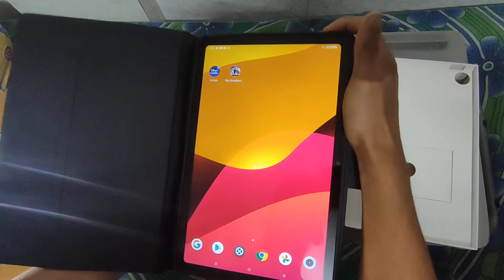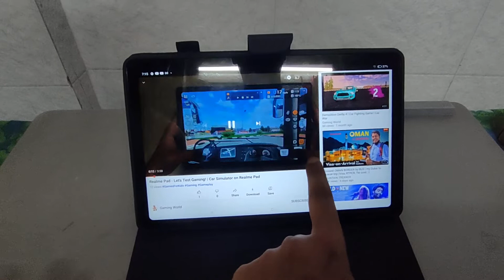Let's do unboxing Realme Pad Flip cover | TGK flip cover.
Realme pad cover, TGA available on flipkard